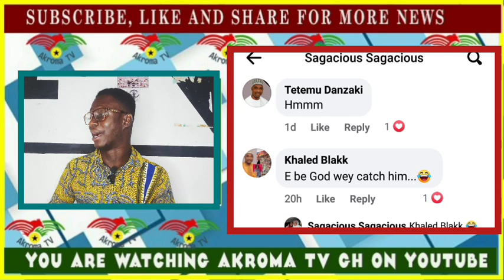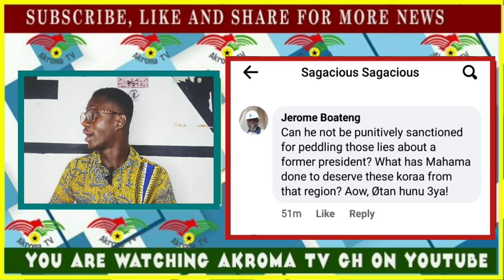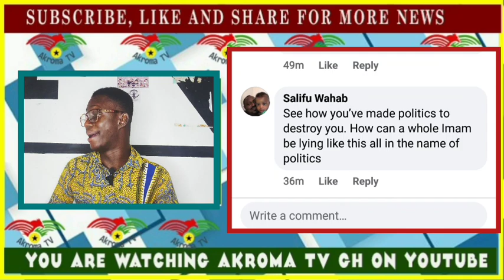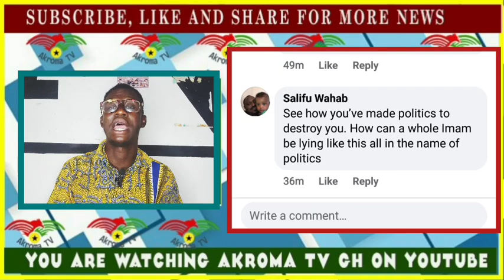Eih Abomination! John Mahama Entered Mosque with his Shoes - A/R Imam's allegation debunk...